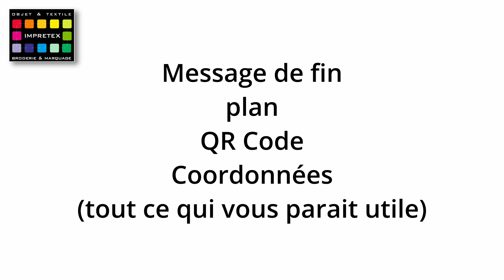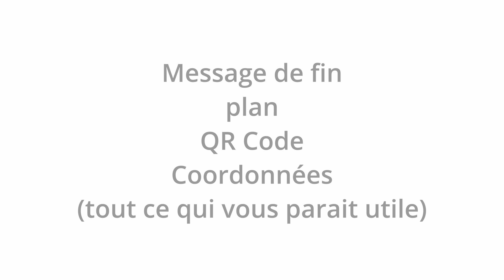IMPRETEX 2024 60s